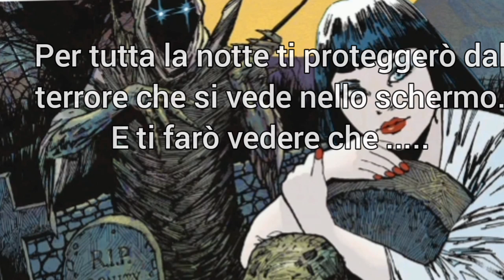"Thriller"Michael Jackson(1982)-traduzione in italiano